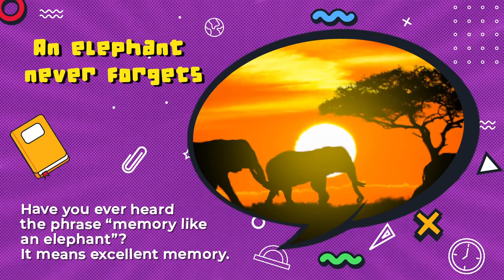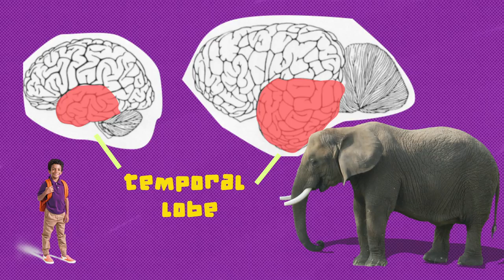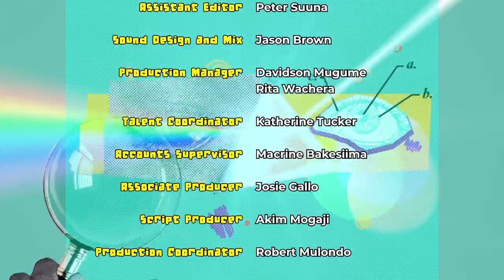N*Gen "Human-Wildlife Conflict, part 2" episode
Come with us to learn how to live with difficult neighbors. Sometimes they do things we don’t like - like elephants eating our crops and trampling our flowers. It can get even more serious than that because they are bigger and stronger than us. If we hurt them often enough, they might get so cross and try to hurt us. But it doesn’t have to get to that. All we have to do is find a way of stopping them from doing damage in such a way that no-one gets hurt because we need them and they need us. So what to do?   They don’t like fire and they don’t like bees. They don’t make music and they can’t walk across a deep hole in the ground. So I’d say let’s make some noise and keep some bees!
Look and love and learn with N*Gen!

This episode was funded in part by a grant from the United States Department of State